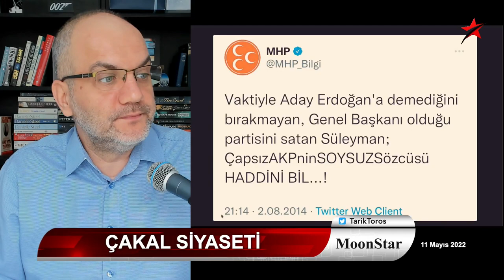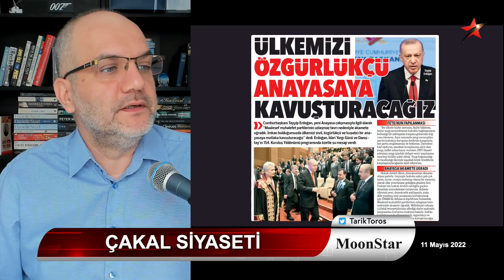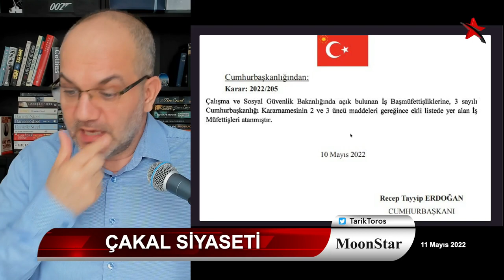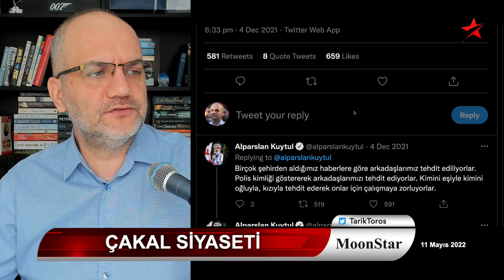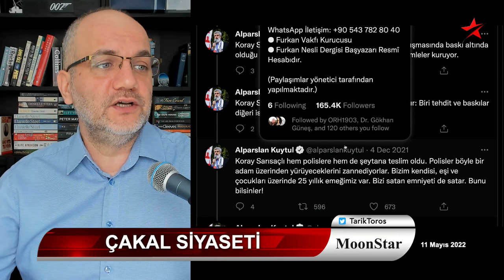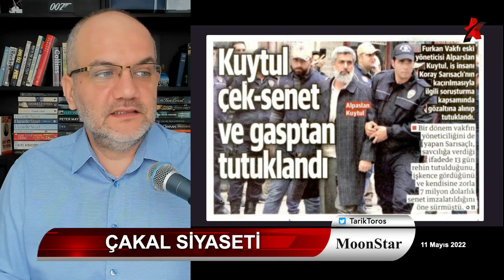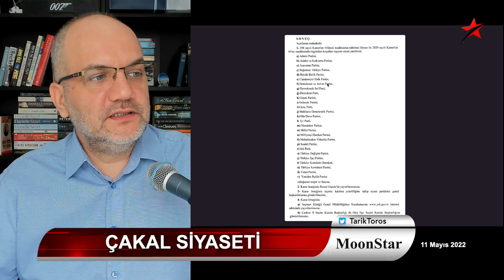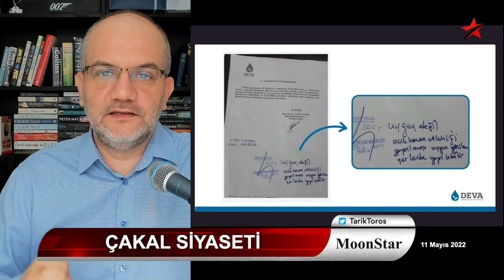İtiraf: Yazılı emirle operasyon çekmiş..! | Tarık Toros | Manşet | 11 Mayıs 2022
11 Mayıs 2022
Manşet

• İtiraf: Yazılı emirle operasyon çekmiş..!
• Yeni racon: Çakal siyaseti
• Soylu ile Özdağ'ın kavgası neyin kavgası..?
• AKP valileri, seçim kampanyasını erken başlattı